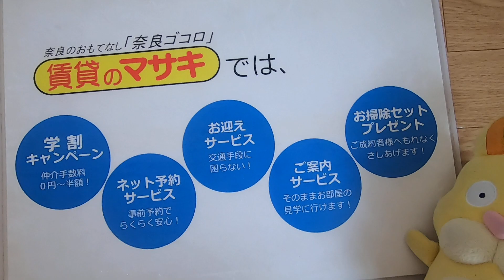【ルームツアー】スコッチテリア三条｜奈良市奈良駅賃貸｜賃貸のマサキ｜Japanese Room Tour｜003433-2-1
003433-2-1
奈良県奈良市柳町19-1にあります評判の良い間取りの1Kマンション【スコッチテリア三条】の物件紹介動画です。

【最寄り駅】
奈良線「奈良」駅 徒歩8分